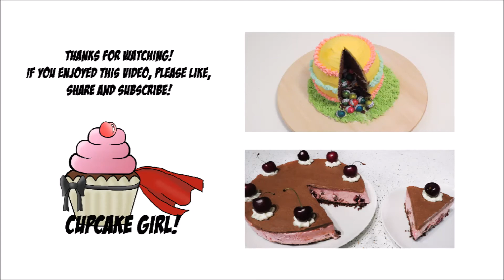Mini No Bake Creme Egg Cheesecakes Recipe | CupcakeGirl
This is a very easy, no bake recipe perfect for Easter! :)

RECIPE:
BASE:
- 150g chocolate biscuits, crushed
- 2 T butter, melted

 FILLING:
- 200g cream cheese
- 1/3 cup cream
- 1/4 cup castor sugar
- 1 t vanilla
- 2 T caramel sauce (store bought or home-made)

TOPPING:
- Whipped cream
- Chopped creme eggs

METHOD:
1. Combine butter and crushed biscuits in a large bowl.
2. Add to cupcake cases and press down firmly, store in fridge.
3. Meanwhile, beat cream cheese with an electric beater until smooth.
4. Add cream and beat until mixture is big and fluffy.
5. Add vanilla and sugar and beat until combined.
6. Add caramel and mix in gently by hand.
7. Pour into cased along with a dollop of caramel and set overnight in the fridge.
8. Remove cheesecakes from cases and top with whipped cream and creme eggs.